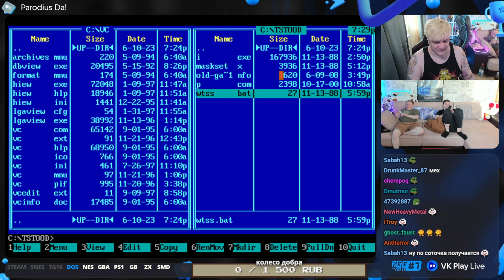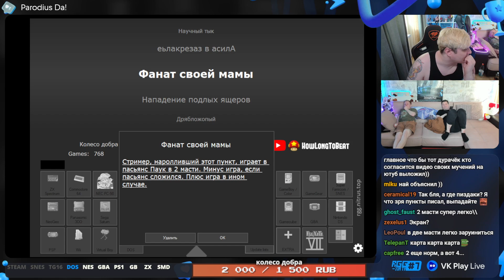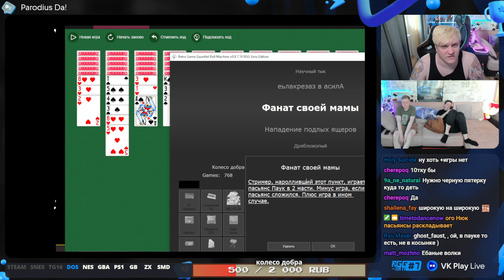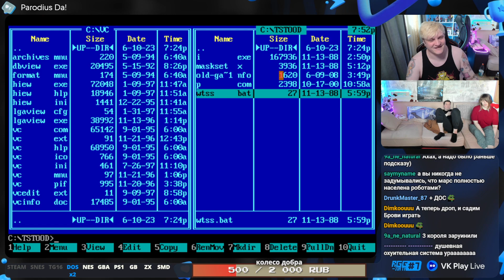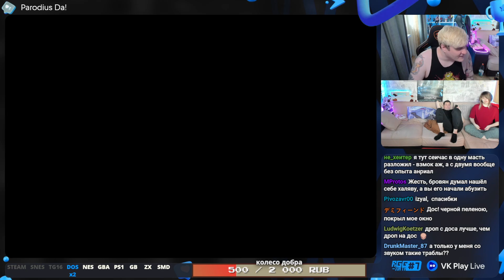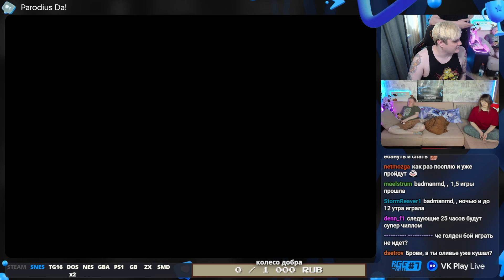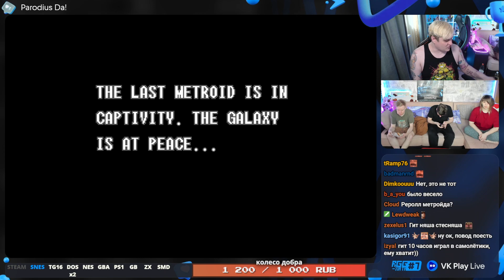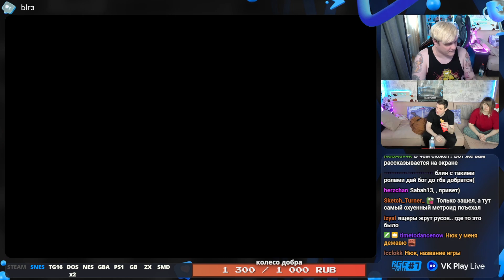RGG Хата #7 день 1 (часть 5) | 09.06.23